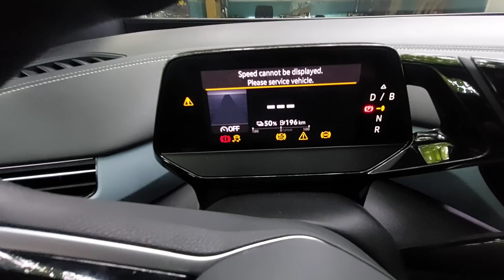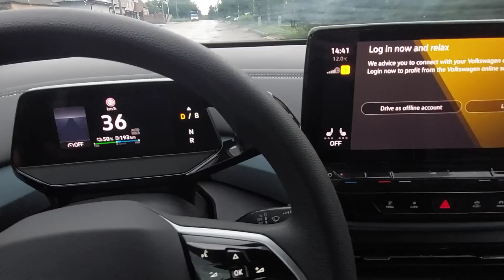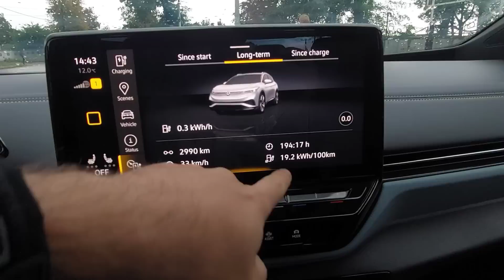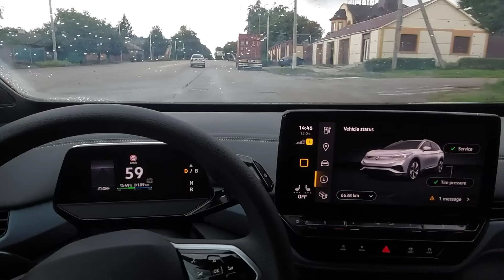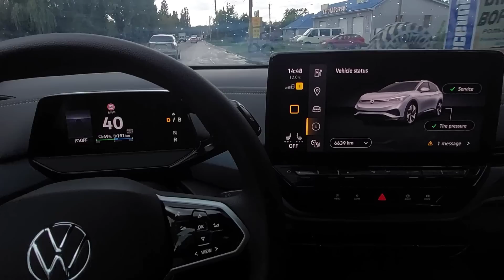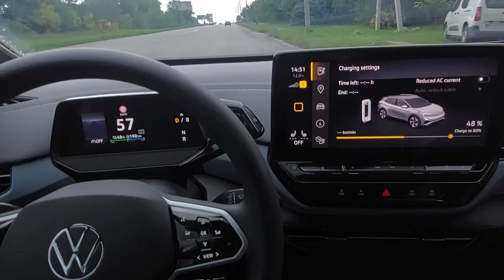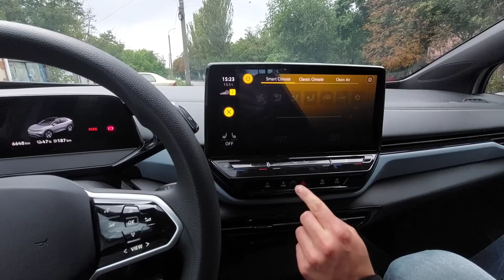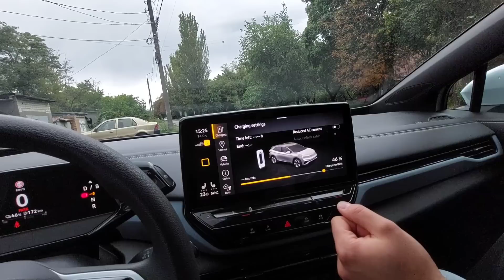VW I.D4 Перші проблемми і перше враження